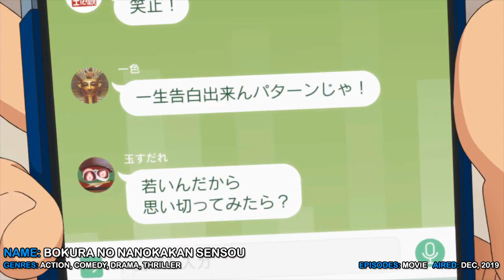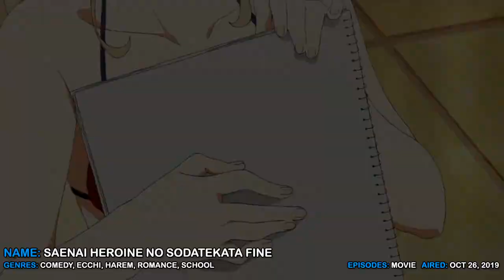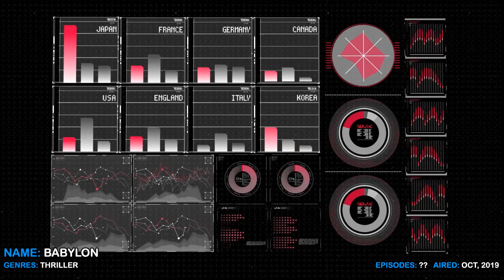Estrenos Anime Otoño 2019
Lista:
Bokura no Nanokakan Sensou
Black Fox
Saenai Heroine no Sodatekata Fine
Val x Love
No Guns Life

Babylon
Pet
Choujin Koukousei-tachi wa Isekai demo Yoyuu de Ikinuku you desu!
Assassins Pride
Beastars

Ore wo Suki nano wa Omae dake ka yo
Fairy Gone 2nd Season
Azur Lane
Shinchou Yuusha: Kono Yuusha ga Ore Tuee Kuse ni Shinchou Sugiru
Kono Oto Tomare! 2nd Season

Radiant 2nd Season
Kabukichou Sherlock
Granblue Fantasy The Animation Season 2
Bokutachi wa Benkyou ga Dekinai
High Score Girl II

Chihayafuru 3
Nanatsu no Taizai: Kamigami no Gekirin
Shokugeki no Souma: Shin no Sara
Psycho-Pass 3